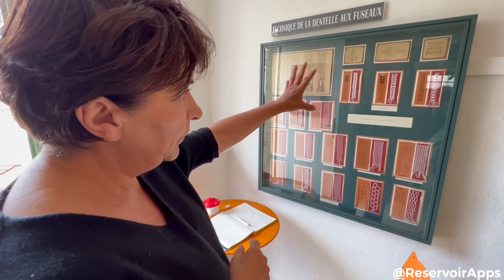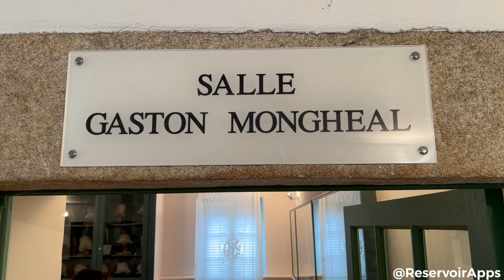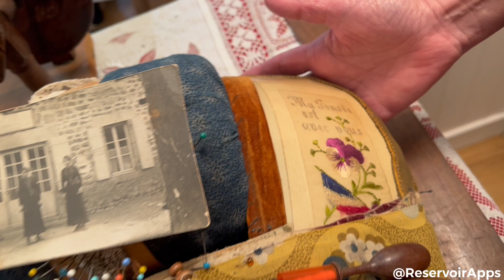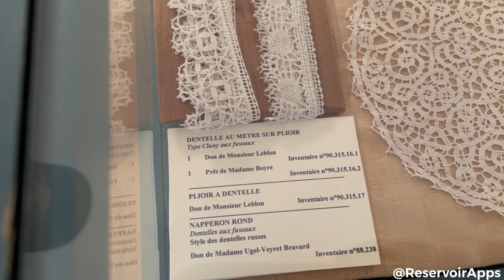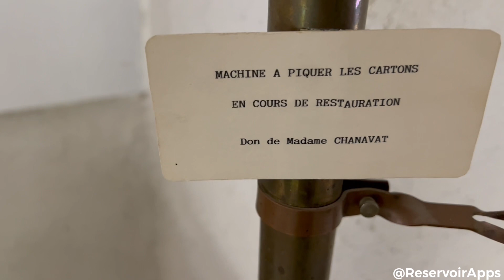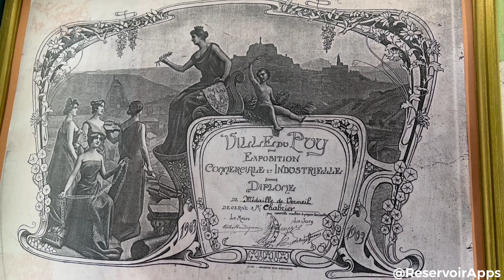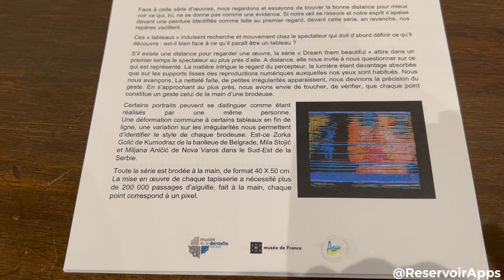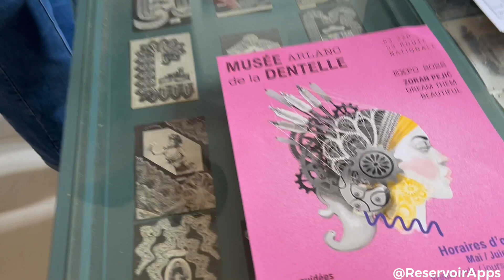Le musée de la dentelle d’Arlanc